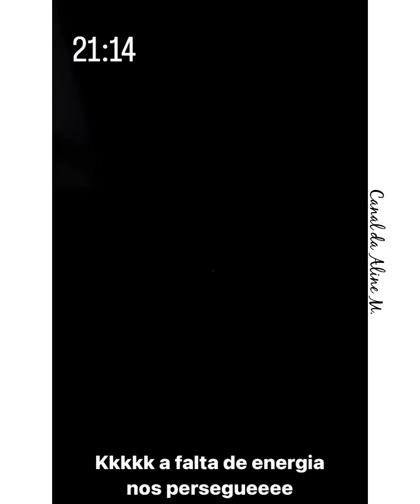Poliana MOTRA Leonardo MOLHANDO Maria Alice 😱😂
Virgínia Fonseca levou as filhas para fazenda Talismã, e Poliana mostrou Leonardo molhando a netinha Maria Alice.